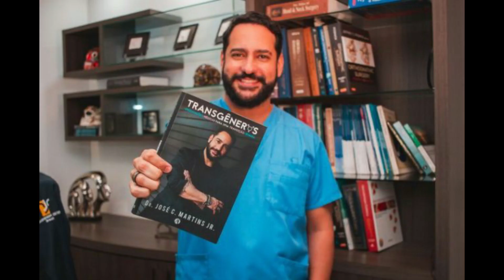Twins undergo sex change surgery together in Brazil in a 'first', pic surfaces | Really News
Identical twins Mayla and Sofia, from Brazil, underwent sex reassignment surgery together, in what their doctor calls a first. This is the "only reported case in the world" of twins who were presumed to be male at birth undergoing female gender confirmation surgery together, stated their doctor. The 19-year-old twins said they "never identified as boys".